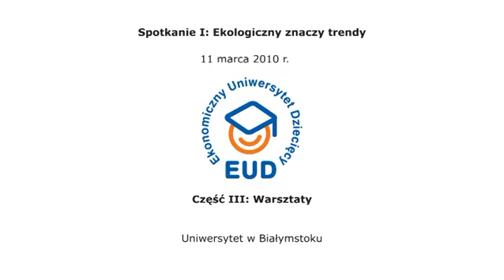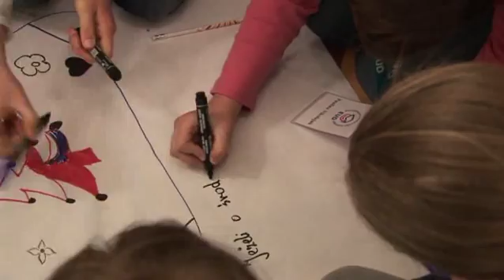EUD Białystok, spotkanie I - Warsztaty: Drugie życie puszki (11.03.2010)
II edycja, Uniwersytet w Białymstoku